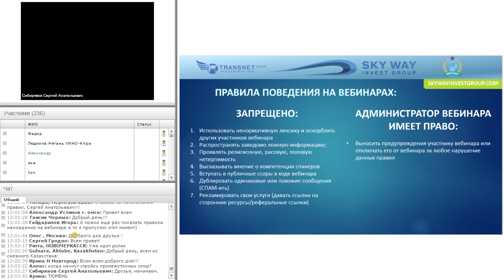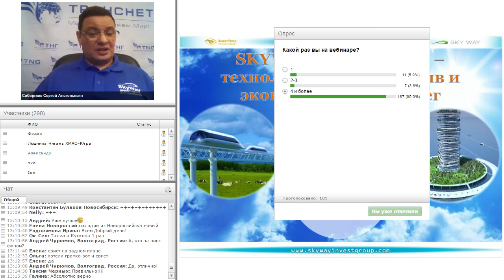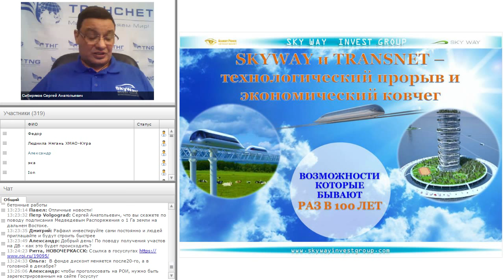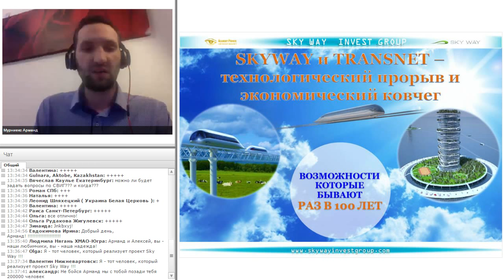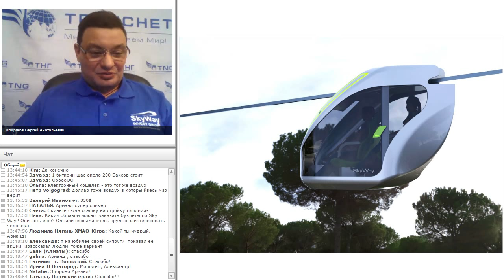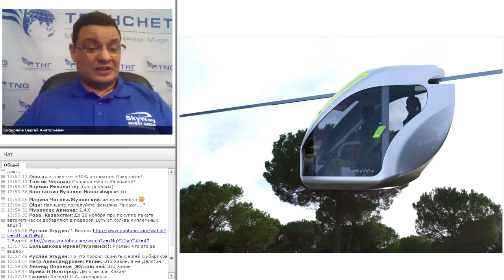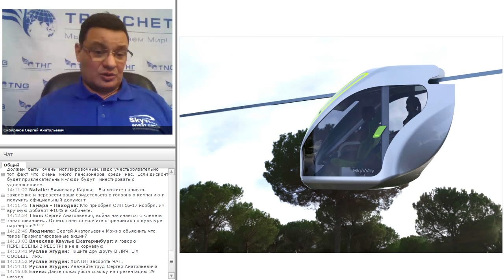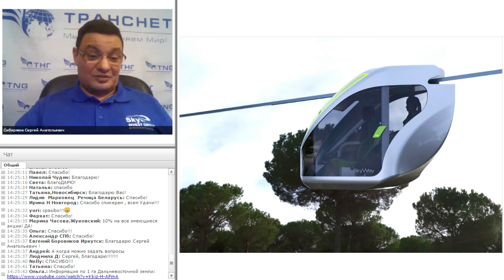Новости SkyWay 18.11.15